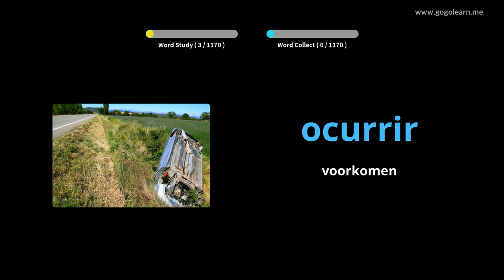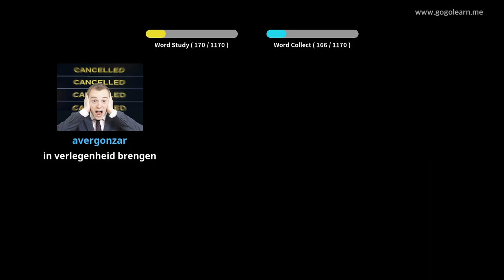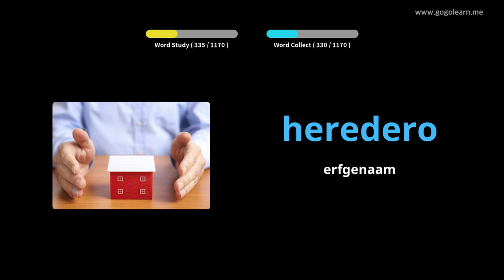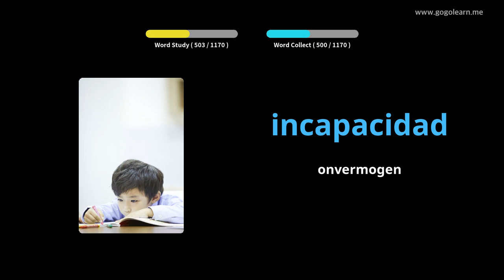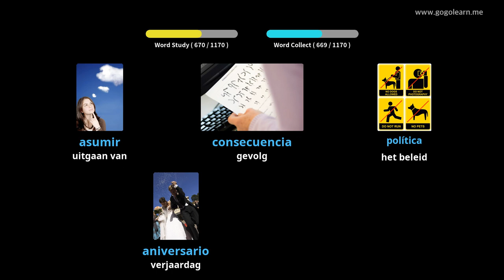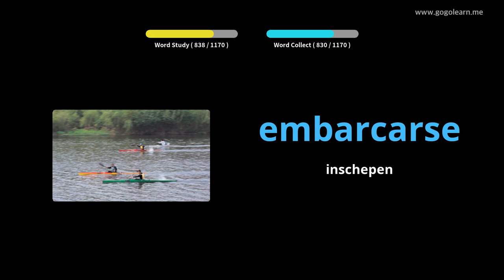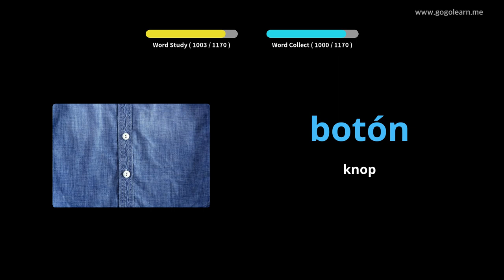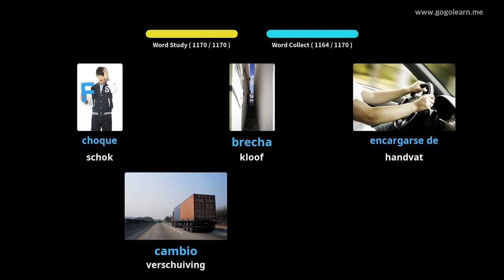Spanish Leren Door Middel Van Foto's |Spanish woordenschat Student | Golearn